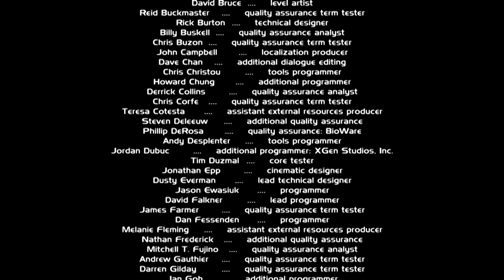Peak 15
Mass Effect Season 1, Episode 7: "Peak 15"
Commander Shepard and crew investigate the frigid world of Noveria, and find a dangerous enemy has already arrived.